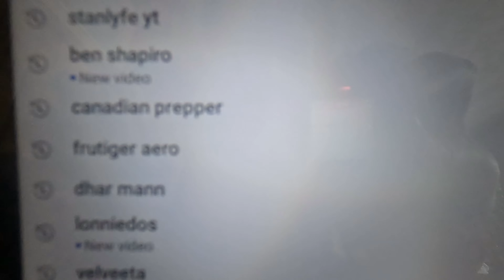Going Crazy for Ben Shapiro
Video by UlTiMaTe Kitten YT.
Ben Shapiro has a New Video Meme